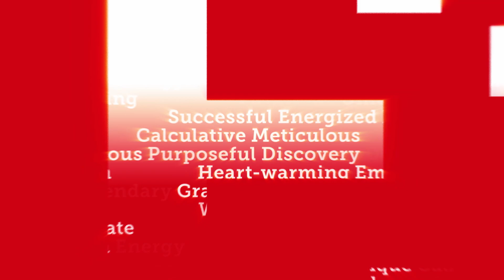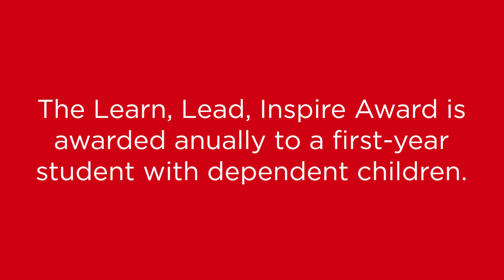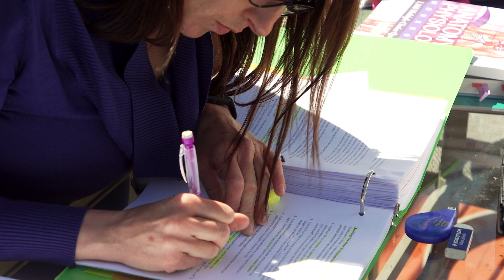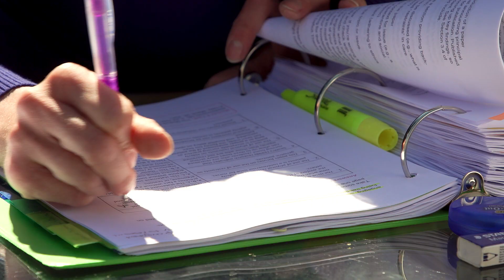Slavko Uzelac and Patricia Gonzalez: Paying it forward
Having immigrated to Canada as children, alumni Patricia Gonzalez and Slavko Uzelac understand the hardships that come with starting over. When they established the Learn, Lead, Inspire Award in 2019, they did so to make life a little easier for students who have children.